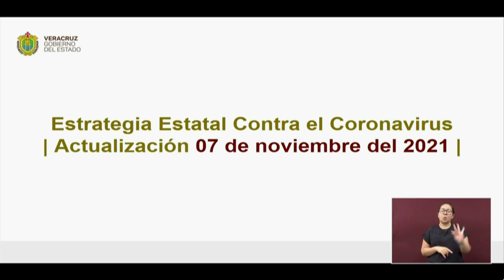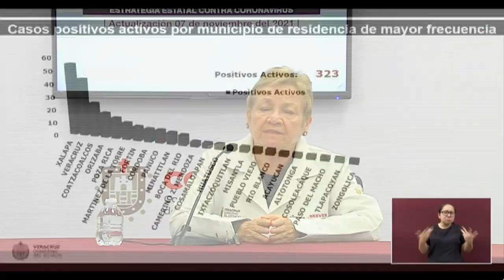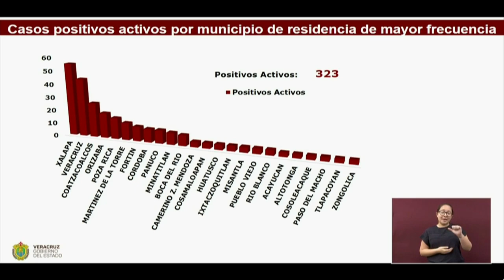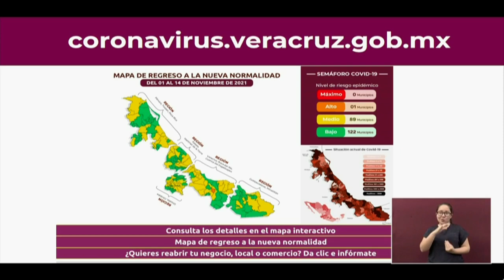Actualización COVID-19 en el Estado de Veracruz, domingo 7 de noviembre de 2021.